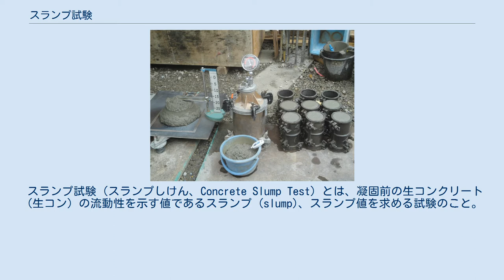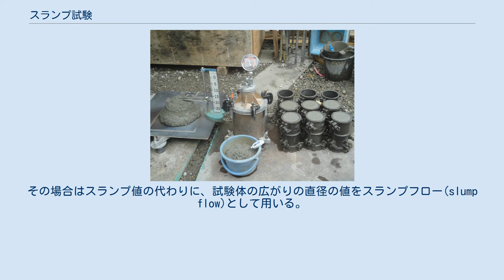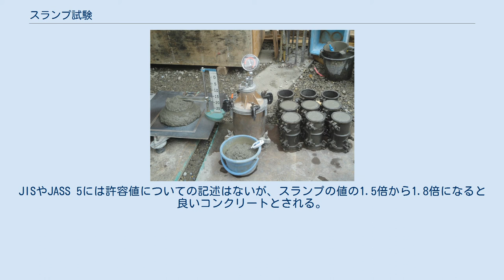スランプ試験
スランプ試験の様子。
後ろに置かれているのがスランプコーンである。
 生コンクリートの試験等の様子。
左はスランプ及びスランプフローの計測。
中央は空気量の計測、その下は生コンの温度測定。
右は固化後の強度試験に使われるサンプル。
 スランプ試験（スランプしけん、Concrete Slump Test）とは、凝固前の生コンクリート（生コン）の流動性を示す値であるスランプ (slump)、スランプ値を求める試験のこと。
スランプの値が大きくなるほど流動性の高い生コンクリートである。
スランプ試験によって求められ、単位はcmで表す。
スランプはコンクリート打設作業の難易と効率、ワーカビリティー（workability) を調べる指標になる。 スランプ試験の方法 　スランプ試験は次のように行われる。スランプコーン (slump cone) と呼ばれる試験用の入れ物に生コンクリートを入れ、突棒で攪拌した（25回程）あとで垂直上にスランプコーンを抜き取り、コンクリート頂部の高さが何cm下がったかを測定する。
数値が大きければその分下がっているので生コンクリート流動性が高いといえる。
建築ではスランプは15cmから18cmがよく使われる。
 なお、あまりにも流動性の高いコンクリートは、スランプコーンを引き抜くと水溜り状に拡がってしまう。
その場合はスランプ値の代わりに、試験体の広がりの直径の値をスランプフロー(slump flow)として用いる。
 　ワーカビリティーの高低は打設対象が建築物なのか、土木構造なのかと対象によって異なる。
例えば、ビルなどの建築物は鉄筋が密集していたり、開口部の配置などによる型枠の形状で左右されるため、流動性・作業精度の高いコンクリートが要求される。
低すぎると、鉄筋の隙間にコンクリートが回らないことによるジャンカなどの欠陥が発生する。
ダムなどの土木工事の場合、鉄筋間隔が十分にあり、強度や重量が必要であることから、水分量が少なく高強度・低スランプのコンクリートが使用される。
 　一般的にコンクリート中の水を多くすることによりスランプが大きくなるが、水を過剰に加えるとコンクリートの強度低下につながる。
コンクリートと水との関係は水セメント比と呼ばれる重量比率が建築基準法の関係法規で定められている。
水を過剰に使用することなく、コンクリートの流動性を確保するため、コンクリートに混ぜて使用される混和剤という薬品（AE剤やAE減水剤）もある。
コンクリートの強度に対するスランプの上限等の規定はあるが、物性としてスランプの値とコンクリートの強度の直接的な関連性はない。
 強度は水セメント比によって支配されており、スランプと強度は全く関係ない。
スランプのが大きくても小さくても水セメント比は同じであり、スランプの大小は配合(セメント＋水、細骨材、粗骨材、の割合）によって決まる。
JASS5などで単位水量の上限があり、水の量を減らす必要があるためAE減水剤や高性能AE減水剤などを使い単位水量を減らしている。
 スランプ試験の際にスランプフローの値も計測される。
JISやJASS 5には許容値についての記述はないが、スランプの値の1.5倍から1.8倍になると良いコンクリートとされる。
配合自体がスランプでなくスランプフローの配合(50-60-20N等)はスランプフローで管理する必要がありスランプフローの規格値がある。